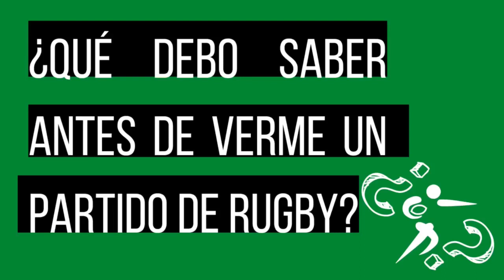¿Qué debo saber antes de verme un partido de rugby?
Ya está aquí el vídeo que quizás más ayudará a quien acabe de aterrizar en el mundo oval. Lo más básico del rugby explicado para que cuando te veas un partido entiendas alguna cosa. Se podría contar mucho más pero entonces no se harían más vídeos. Aunque lo importante es lo importante, que el rugby, en el fondo, es cuestión de distancias.

También puedes seguirme en Twitter: @Metro_AMetro

MARCAS DE TIEMPO:
1:00 Lo Básico
3:02 ¿Cómo se puntúa?
6:28 El Ruck
6:49 El Maul
7:25 La Touch
8:23 La Melé